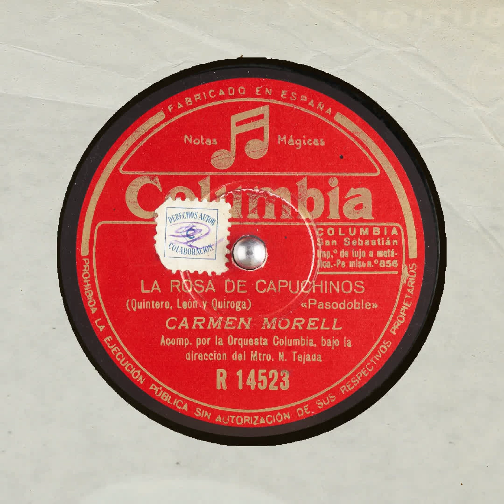LA ROSA DE CAPUCHINOS Carmen Morell Orquesta Columbia